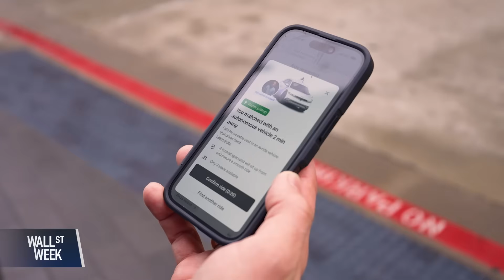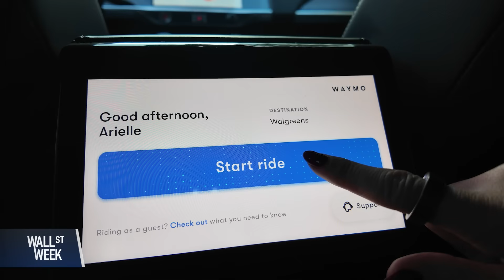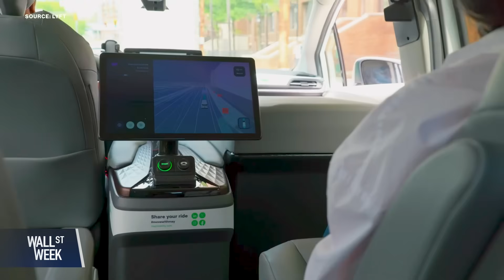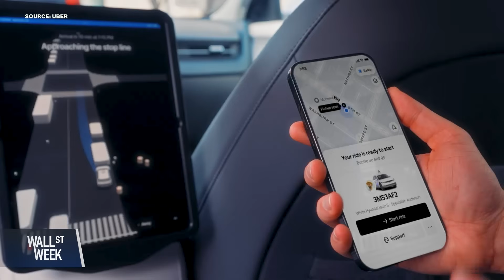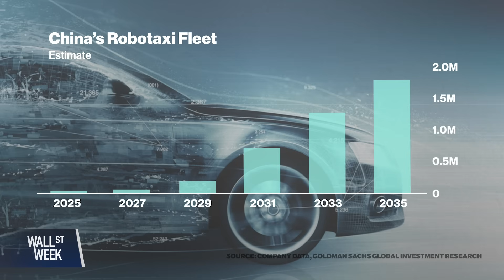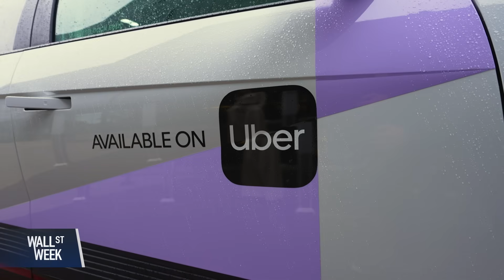Waymo, Zoox, Tesla: Who Wins the Robotaxi Race?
Self-driving robotaxis are already operating in a handful of US cities and in China, with companies betting billions that autonomous vehicles will transform ride-hailing and mobility. Zoox CEO Aicha Evans, Lyft CEO David Risher, Uber executive Sarfraz Maredia, AVRide CCO Sergei Kirillov and Harvard’s Mark Fagan lay out the timeline, the business model and the biggest risks for robotaxis.